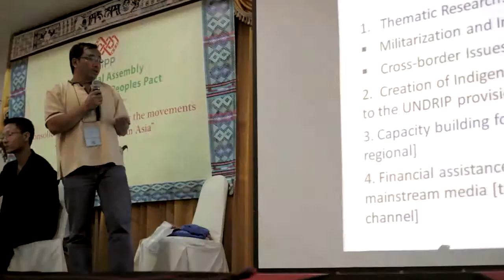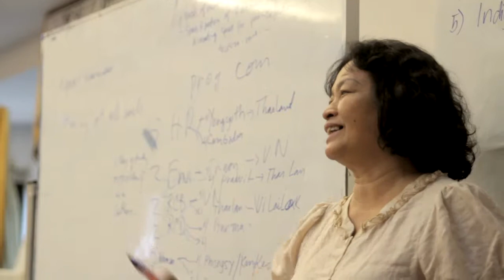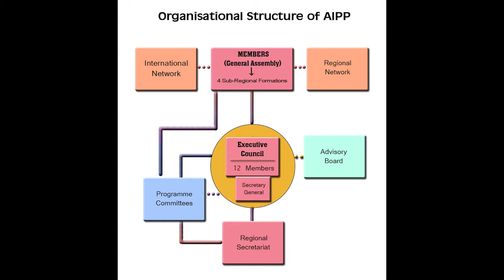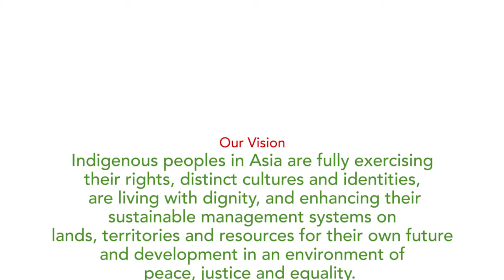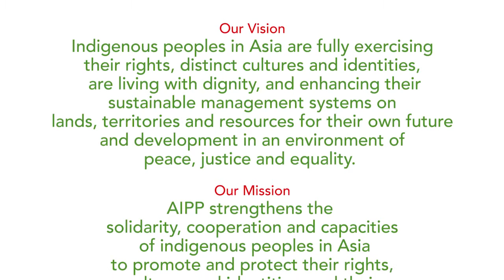Asia Indigenous Peoples Pact (AIPP) 6th General Assembly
This video explains about the history and achievements of Asia Indigenous Peoples Pact (AIPP) in the last two decades and highlights the major decisions undertaken in the 6th General Assembly in 2012.